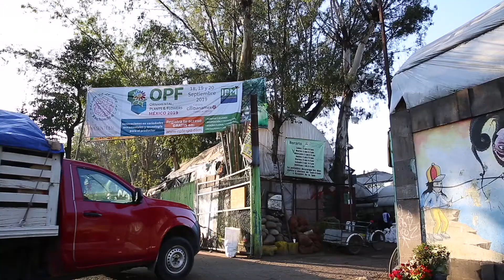Palacio de la flor Xochimilco, video publicitario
La creación de este video fue una experiencia muy padre, pues conocimos más todo el trabajo que hay detrás de la producción de las plantas de ornato que se comercializan en Xochimilco y además conocimos los canales de una manera a la que pocos tienen acceso.
Gracias Palacio de la Flor